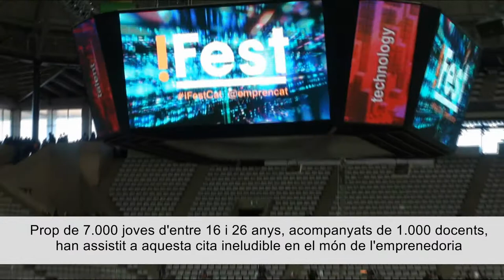Segona edició de l'iFest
El Palau Sant Jordi ha acollit aquest 30 de novembre la segona edició de l'iFest, la festa de la disrupció i la tecnologia que vol fomentar l'emprenedoria entre el jovent del país.